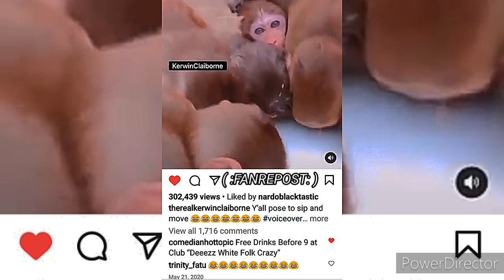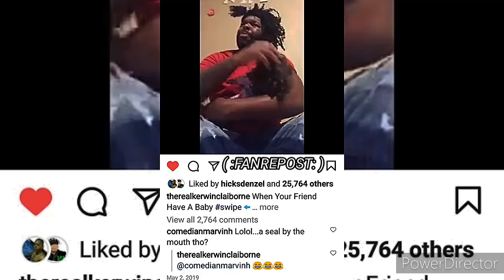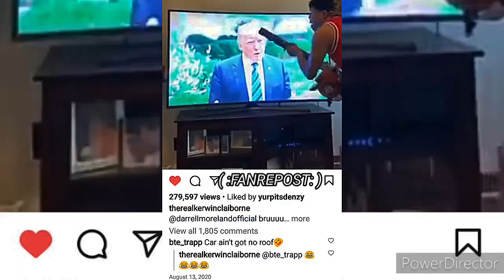KERWIN CLAIBORNE - THAT BABY LOOK LIKE A 🐐/MOMMA THAT BABY LOOK LIKE YOU yep_im_kajun SKIT'S 👍😷👉🏾😂🤣